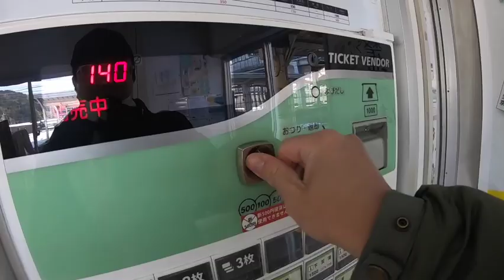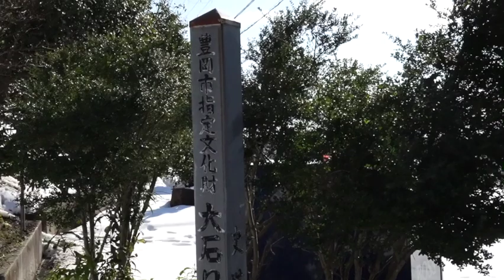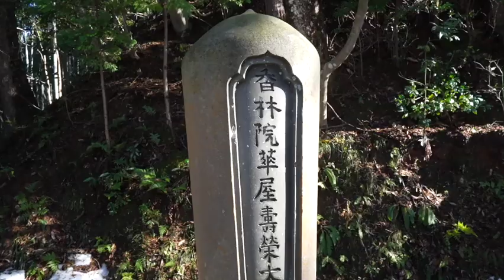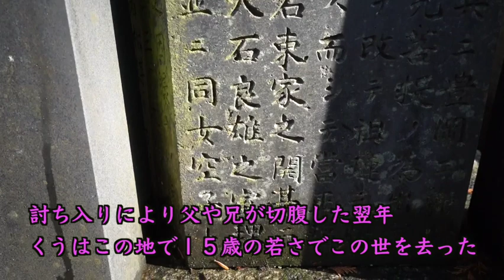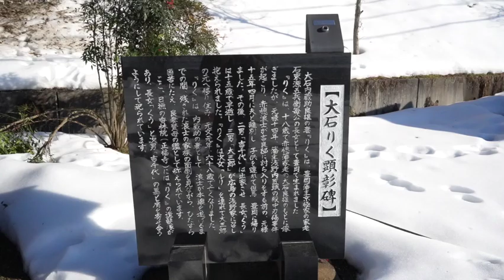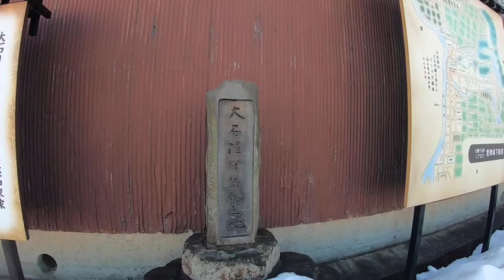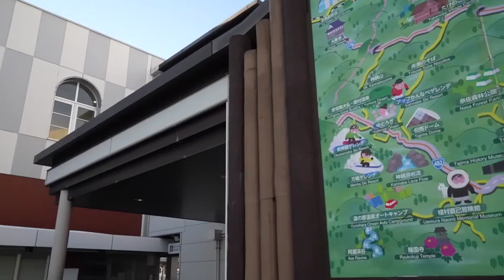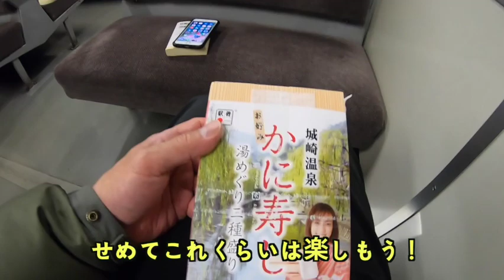シリーズ 忠臣蔵の舞台をゆく 大石内蔵助の妻「りく」のふるさと豊岡へ！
大好きな「忠臣蔵」の舞台を訪ねるシリーズ。今回は、大石内蔵助の妻・理玖（りく）の足跡を訪ねる旅です。
理玖（りく）は現在の兵庫県豊岡市にあった但馬豊岡藩の筆頭家老・石束毎公（つねよし）の娘として生まれました。
貞享３（１６８６）年、１８歳の時に大石内蔵助に嫁ぎ、良金、くう、吉千代、るりを産みました。
しかし元禄１４（１７０１）年３月、浅野内匠頭の刃傷事件で赤穂藩が改易となると、理玖は子供たちを連れ、豊岡の実家に戻ります。
一度は山科の内蔵助の元に帰りますが、元禄１５年４月、再び理玖はくう、るりを連れて豊岡に帰りました。そして三男・大三郎を産みました。
今回は、豊岡に残る理玖の足跡を訪ねる旅に出ました。

YouTubeで「旅・グルメ」動画、公開しています！ぜひ見てください！

▼京都を満喫しよう！BEAUTIFUL KYOTO！

▼散歩のようなぶらり旅

▼グルメと温泉を求めて

★桜を求めての旅

★京都の紅葉を求めての旅

★思いつきの旅シリーズ

思いつきの旅　京都大原　番外編　京都駅から大原にも最も効率的に行くには？
青春１８きっぷの旅シリーズ　飯田線一周　PART１　名古屋から豊橋経由で天竜峡へ

◾️オヤジでも青春１８きっぷ！

１泊２日北陸一周の旅② 高山観光
１泊２日北陸一周の旅③  雪の高山本線で富山へ！寒ブリも食べた！
１泊２日北陸一周の旅④  富山から真冬の氷見へ！氷見港で回転寿司満喫
青春１８きっぷ　南紀の旅

◾️城めぐりと歴史散歩

おんな城主の山城・岩村城を登る！